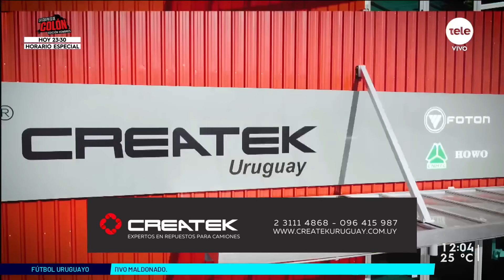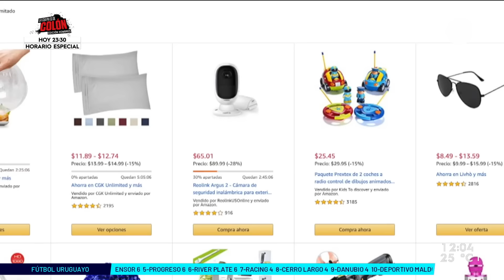Facundo Pellistri: "Quiero volver a Peñarol"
Desde España, Enzo Olivera conversó con Facundo Pellistri